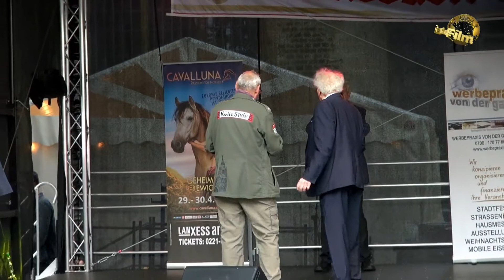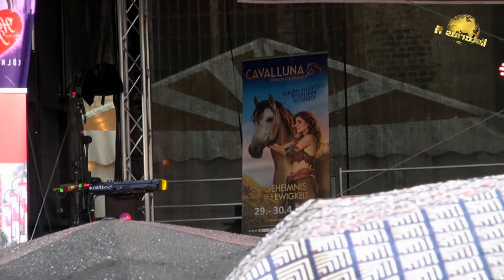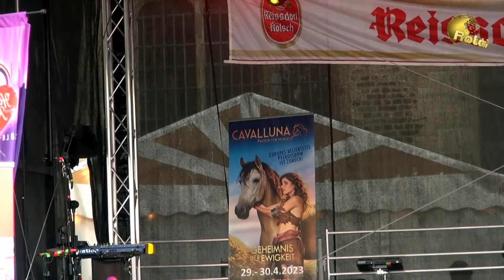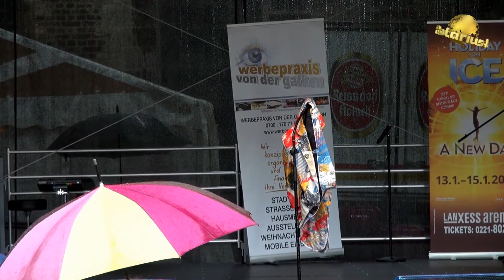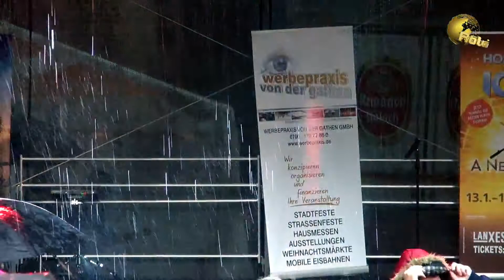Dä längste Desch vun Kölle 2022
Dä längste Desch vun Kölle - Samstag den, 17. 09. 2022
Er ist leider im Starkregen und Gewitter abgesoffen. Ich musste meine Filmaufnamen nach 1:15 Std. aus diesem Grunde abbrechen.
Aber auf der Bühne ging es weiter.